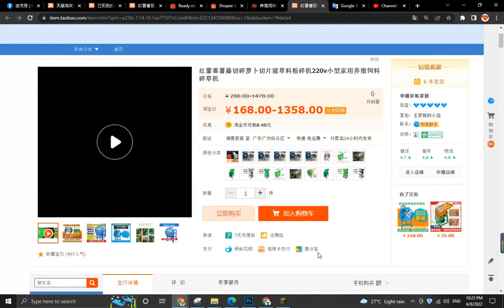FULL COPPER MOTOR S/STEEL penghancur rumput napier,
It's free!! Also, feel free to check us out on Facebook, Twitter, and Instagram at our addresses below!